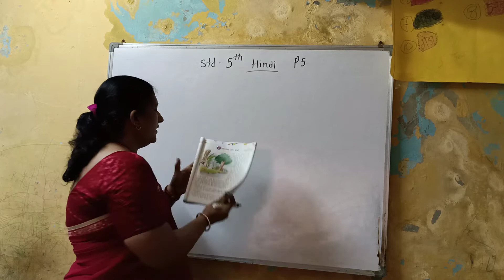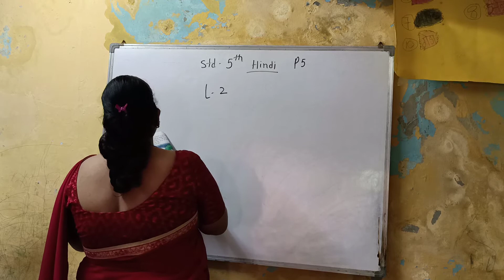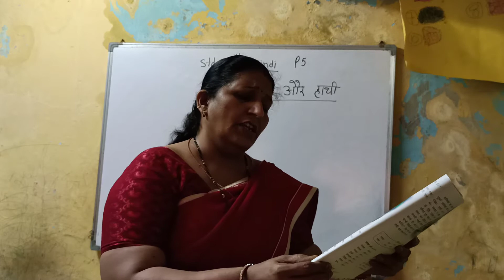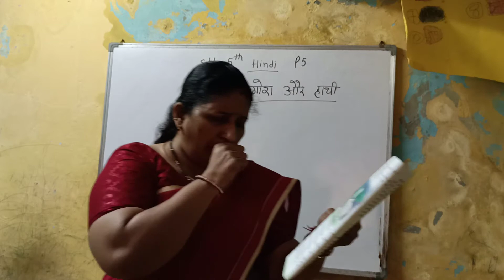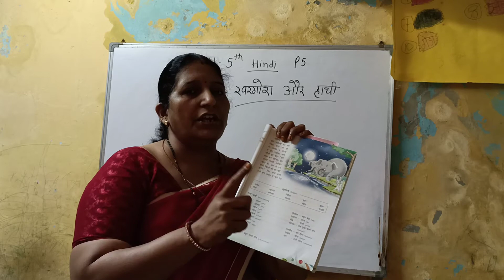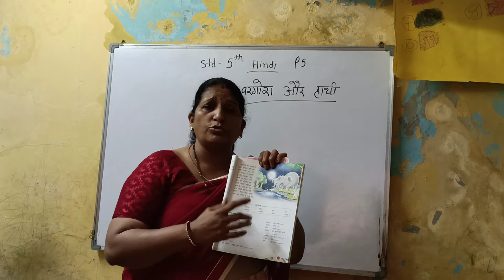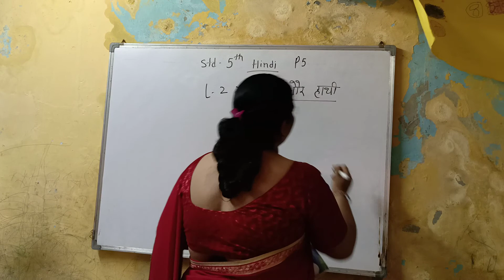Std 5th Hindi P5